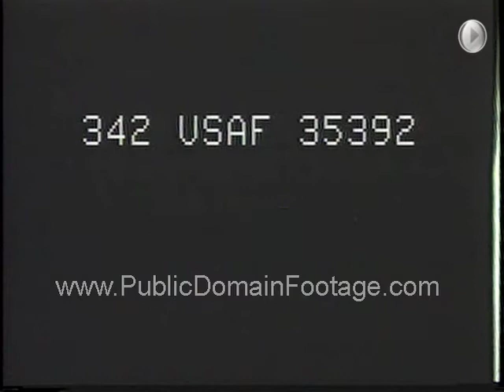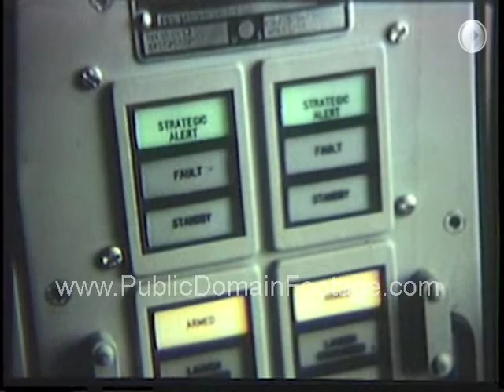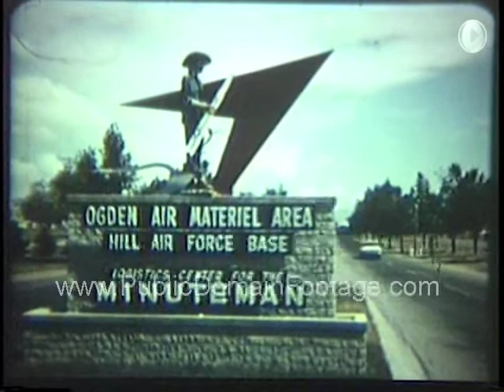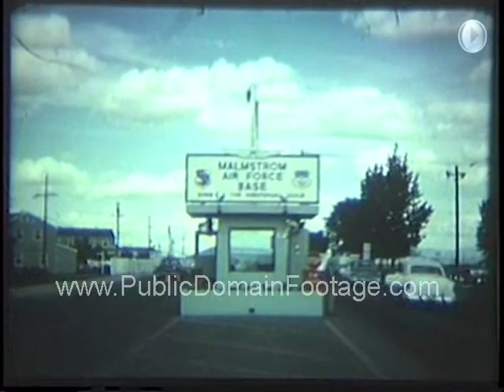Minuteman Missile From Design to Delivery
Minuteman Missile: From Design to Delivery. Boeing film describing the assembly of the weapon system from design assembly, check-out and testing; site locations and construction; preparation of equipment and personnel; and acceptance speech by Brig Gen Samuel C. Phillips, Dir of Minuteman Program at Ogden Plant 77. Shows Minuteman in SSCBM moving out of MATS C-133B, transported to missile transfer building, transported by transporter-erector to missile site, emplacement in silo, launch and tracking of missile. Good (Basic: Mas koda (A&B" rolls)